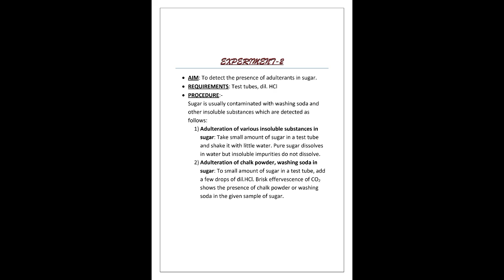Study of common food adulterants Class 12 chemistry investigatory project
Hello students !
Read carefully bellow lines :-

- It is a chemistry investigatory project.
- Study of common food adulterants
- To download this file join our telegram channel ( click on the following link )

*** How to Download this file from telegram channel *** ( click on the following link )